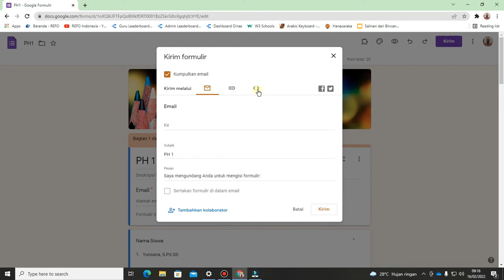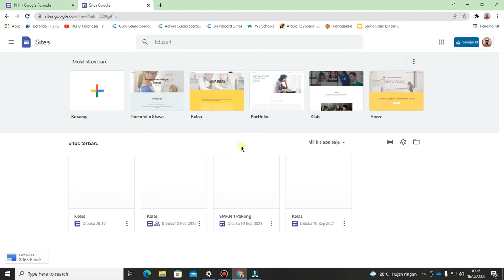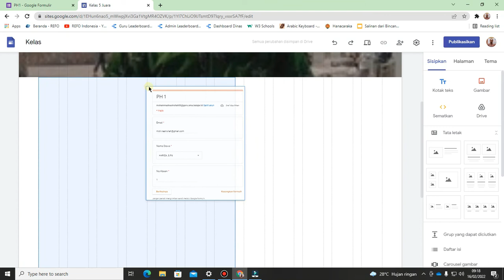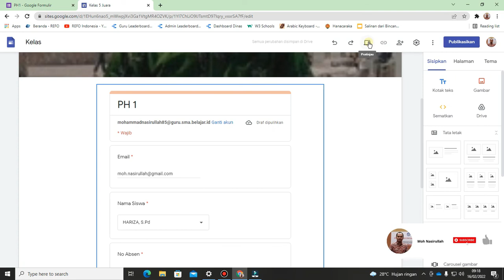Menyematkan Google Form ke Google Sites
Tutorial cara mudah Menyematkan Google Form ke Google Sites, semoga bermanfaat. terima kasih.

Tutorial on how to easily embed Google Forms into Google Sites, hopefully it will be useful. Thank you.